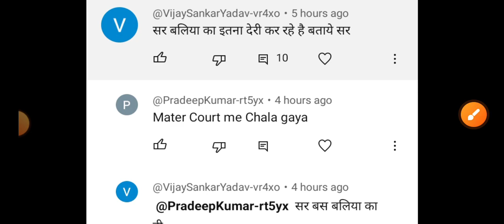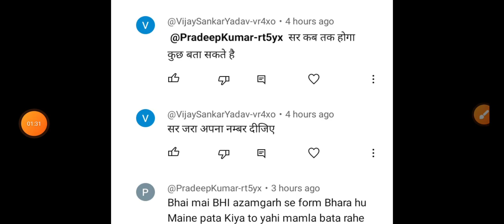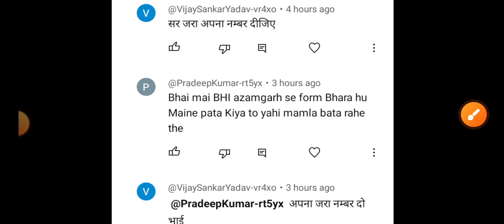एडेड इन्टर कॉलेज में चपरासी भर्ती बलिया आजमगढ़ और मऊ जिले की लिस्ट सूचना | पुरानी क्लर्क भर्ती अपडेट